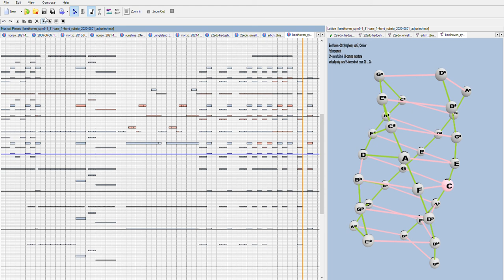Beethoven: Symphony 5, 1st movement, in 1/6-comma meantone, Tonescape helix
The complete first movement of Beethoven's 5th Symphony. Tuned in 1/6-comma meantone, latticed in "Closed Curved" helical geometry in Tonescape. Notice that at 2:30 for a few measures Beethoven has the strings and woodwinds alternating what is basically a F#-minor chord -- but when the woodwinds play he scored the flute part as a Db instead of C# !!

I uploaded a video of this with Triangular lattice geometry earlier today. This one also has some adjustment to the mix and the tempo rubato.